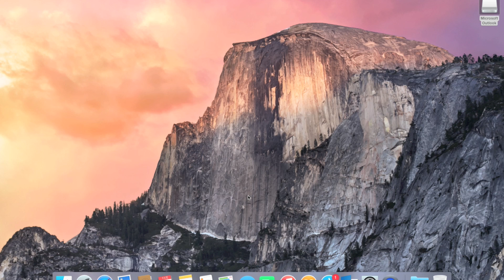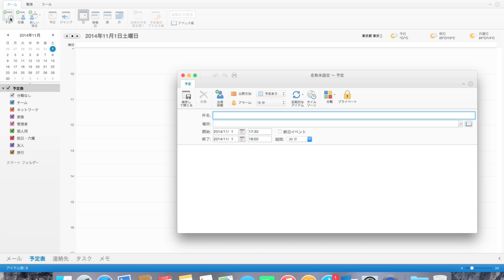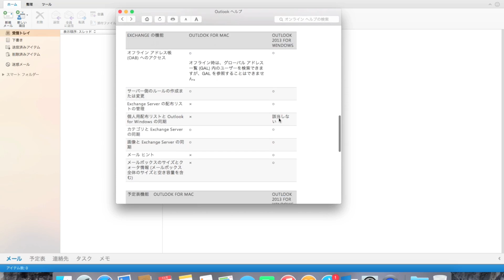Microsoft：Outlook for Mac15 (Office 365)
日本マイクロソフトが、Office 365 Soloユーザー向けに提供を開始した「Microsoft Outlook for Mac Office 365」の紹介